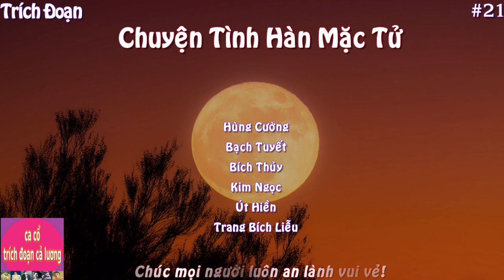Chuyện Tình Hàn Mặc Tử Audio: Trích đoạn cả lương tuyển chọn #21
Nhắc đến nhà thơ Hàn Mặc Tử.Ta nhớ đến những vầng trăng, những bài thơ và cũng nhớ đến một cuộc tình buồn mang chính tên ông!
"Trăng ơi trăng ơi mùa trăng hứa hẹn hò
 Ai mua trăng không lại đây tôi bán trăng cho
 Trăng ơi trăng ơi vì trăng hồn ta rướm máu
 Tương tư vần thơ vĩ dạ mà nghẹn ngào niềm riêng.."
- Mời mọi người ghé thăm !
- Đăng kí, góp ý,,ủng hộ kênh!